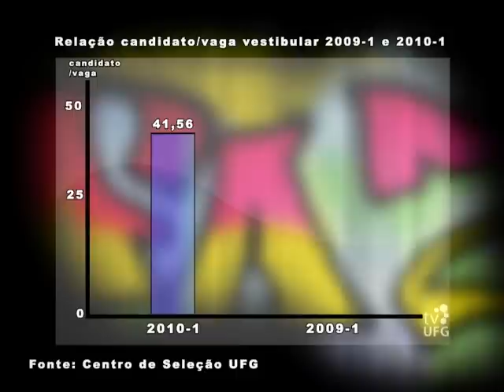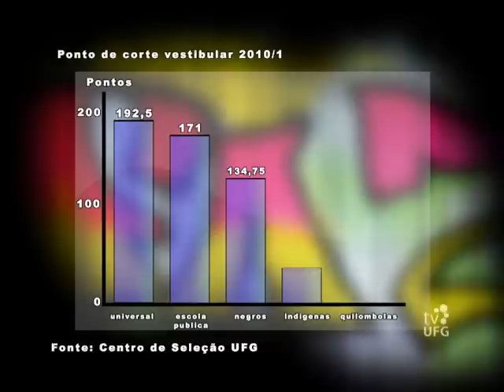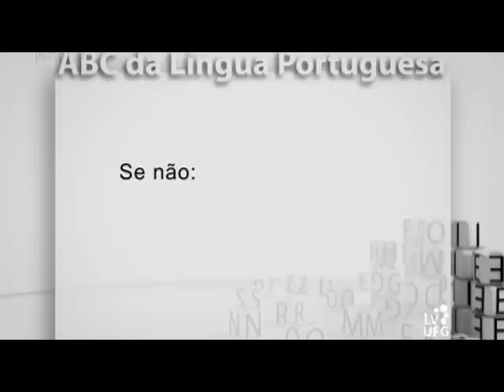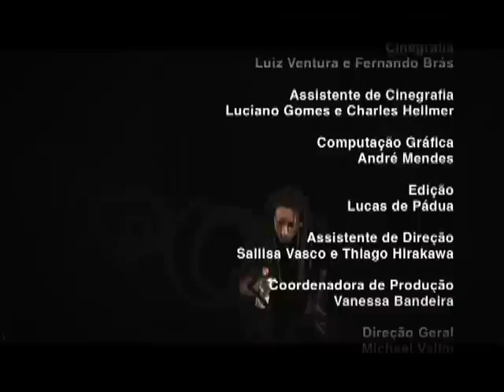Faz o Quê? Medicina - Bloco IV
No último bloco, o Faz o Quê? oferece dicas sobre o processo seletivo do vestibular para o curso de Medicina da UFG e conversa com uma aluna recém aprovada para o curso. Antes do final, ainda tem dicas de português no ABC da Língua Portuguesa da UFPR, uma produção compartilhada na Rede IFES.

Apresentação e Assistente de direção: Gabriela Marques
Produção: Maiara Dourado
Assistente de Produção: Tatiane de Assis
Roteiro: Fran Rodrigues
Assistente de Roteiro: Rentao Dering e Vívian Maia
Cinegrafia: Luiz Ventura e Fernando Brás
Assistente de cinegrafia: Luciano Gomes e Charles Hellmer
Reportagem: Gabriela Marques, Sallisa Vasco e Thiago Hirakawa
Edição: Lucas de Pádua
Computação Gráfica: André Mendes
Coordenadora de Produção: Vanessa Bandeira
Direção Geral: Michael Valim
Idealização: Professora Rosana Borges